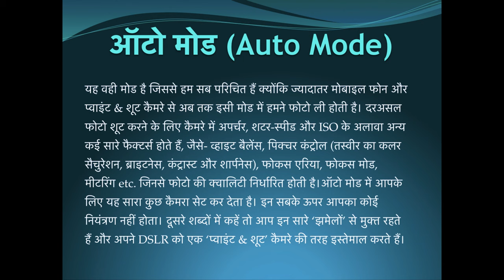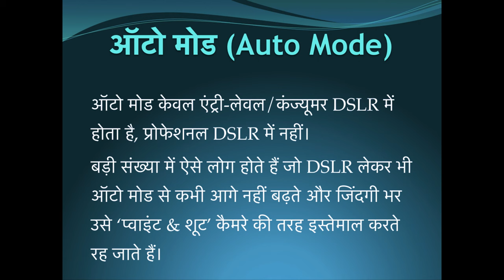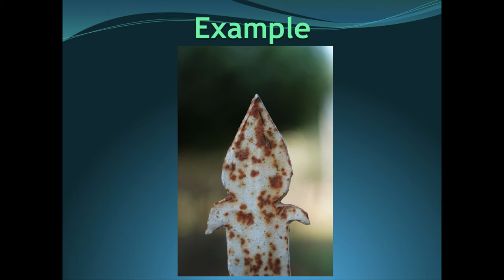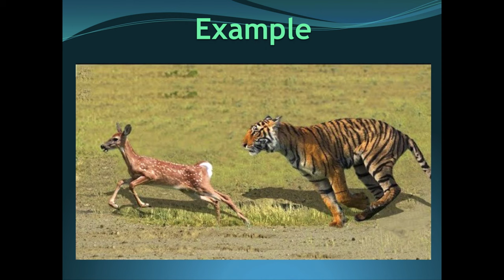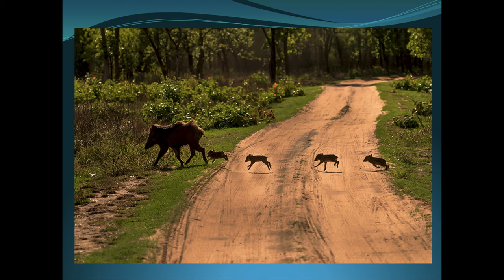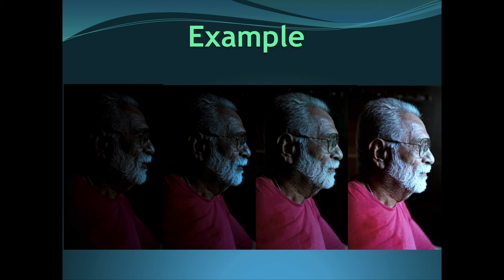Shooting or Exposure Mode Dial in Photography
In this video you will learn about Exposure Modes used in a DSLR or MIRRORLESS Camera in Hindi. The mentor has 43 years experience in photography. I have seen several stages of cameras in my photography journey. Starting from PLATE CAMERA, TWIN LENS REFLEX CAMERA, SLR CAMERA, DSLR CAMERA till MIRRORLESS CAMERA. About 700+ students has gone through photography classes under me in Schools, Colleges and Universities. I have been founder Secretary of Photography Society since 2000.